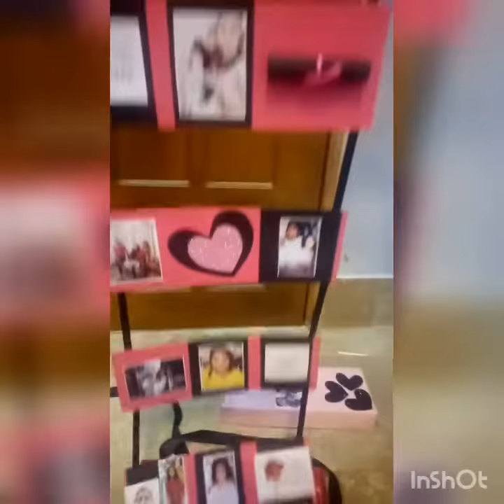Photo Frame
We make Simple, elegant non-rigid gift box in a lovely shade, made of superior-quality paper. It's the perfect gift box to send to friends and family for any auspicious occasion.